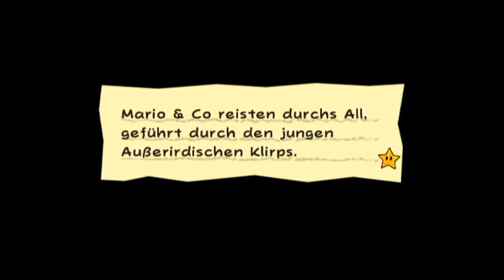SUPER PAPER MARIO (German) #015 | Kein Klopapier auf Blobulus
Im heutigen Part besichtigen Mario und seine Freunde den kleinen Planeten Blobulus und lernen ein neues Pixl kennen, aber vorher muss ein kleines Papierproblem gelöst werden

Infos zum Spiel:

Europa-Release: 14. September 2007
Developers: Intelligent Systems, Nintendo SPD
Publisher: Nintendo

Super Paper Mario (Japanisch: スーパーペーパーマリオ Hepburn: Sūpā Pēpā Mario) ist ein Side-Scrolling-Rollenspiel-Videospiel, das von Intelligent Systems entwickelt und von Nintendo für die Wii-Videospielkonsole veröffentlicht wurde. Es ist das dritte Spiel in der Paper Mario Serie. Das Spiel folgte 2004 Paper Mario: Die Legende vom Äonentor und 2012 folgte Paper Mario: Sticker Star.

Das Spiel weicht vom Gameplay früherer Paper Mario-Titel ab, das vor allem ein Side-Scrolling-Plattformspiel mit Rollenspielelementen beinhaltet. Der Spieler steuert Mario und später Prinzessin Peach, Bowser und Luigi, die jeweils unterschiedliche Fähigkeiten besitzen. Der Großteil des Spielverlaufs dreht sich um Marios gelernte Fähigkeit, zwischen den Dimensionen zu "kippen", die darin besteht, in jedem Level zwischen 3D- und 2D-Perspektiven zu wechseln, wodurch der Spieler Hindernisse umgehen kann, die in verschiedenen Ansichten unpassierbar sind. Die Handlung folgt der Aufgabe der vier Charaktere, acht reine Herzen zu sammeln, um zu verhindern, dass Count Bleck, der Hauptantagonist, das Universum zerstört.

Das Spiel wurde gut angenommen und sammelte kritische Gesamtpunktzahlen von 85,16% und 85% auf GameRankings und Metacritic, wobei viele Kritiker die humorvolle Handlung und das Schreiben des Spiels lobten. Seit März 2008 hat es 2,28 Millionen Exemplare weltweit verkauft und ist damit eines der meistverkauften Spiele auf der Wii. Im Jahr 2011 wurde das Spiel im Rahmen des Nintendo Select-Programms in Nordamerika und im Jahr 2012 in Europa erneut veröffentlicht. Das Spiel wurde am 16. Juni 2016 auf der nordamerikanischen Wii U Virtual Console veröffentlicht.

Social-Media:

Nintendo Network: ka4512
PSN: JackAtlas09